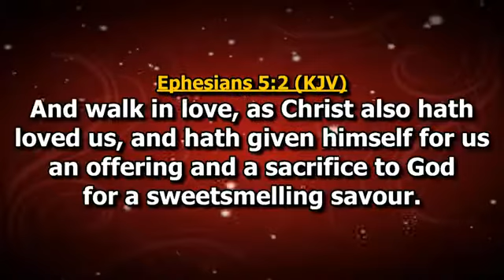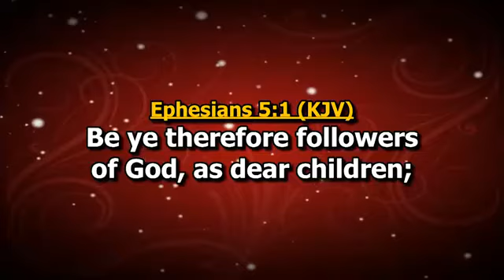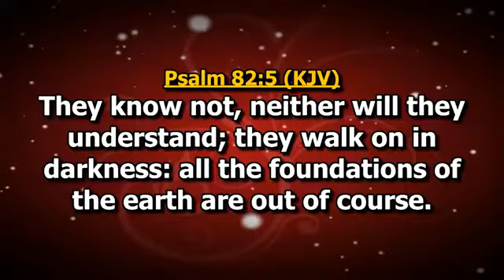Bishop Eddy Addy " BE AN IMITATOR OF GOD "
God bless you, Bishop Eddy Addy, for this message🙏🙏🙏

Please note that I am not the original creator of this message.